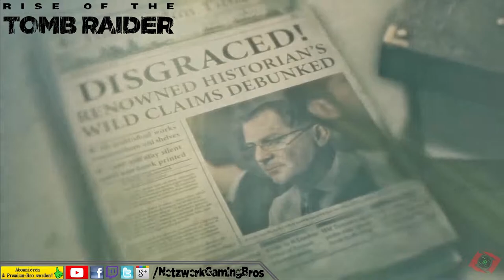Rise of the Tomb Raider | #029 | Der ENDGEGNER! | [LP][German][HD]